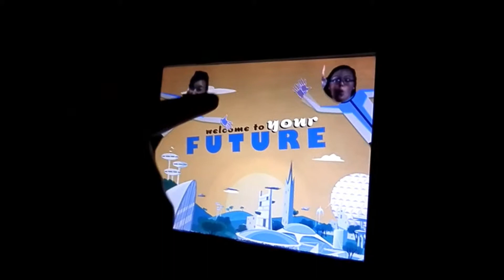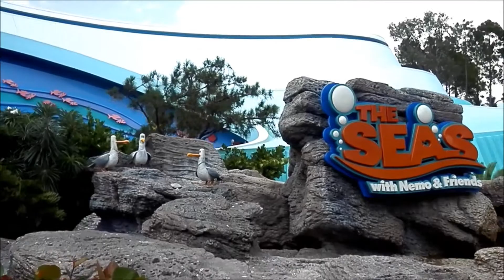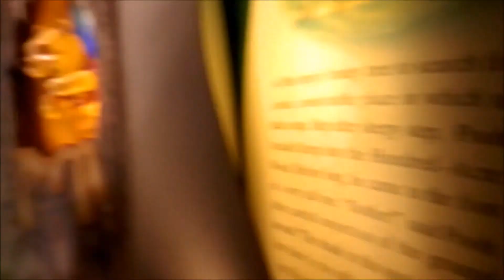Jackie's WDWCP Episode 9: Standing Out Above the Crowd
Epcot for the first time with Miss Jessica then MK with Jessica and Matty

My name is Jackie!  I'm from Pennsylvania and I'm a junior at Albright College.  I am a Merchandise cast member at Walt Disney World's Downtown Disney at Design-a-Tee with the Disney College Program during Fall 2013!  I will be arriving on August 12th and departing on January 3rd.  I am here to help!  Have a magical day!!(: